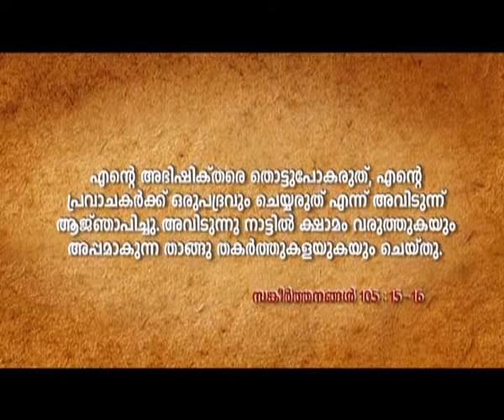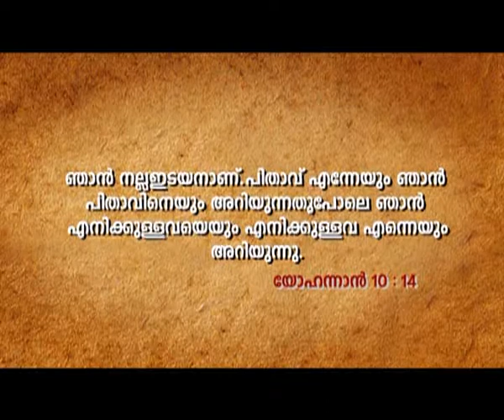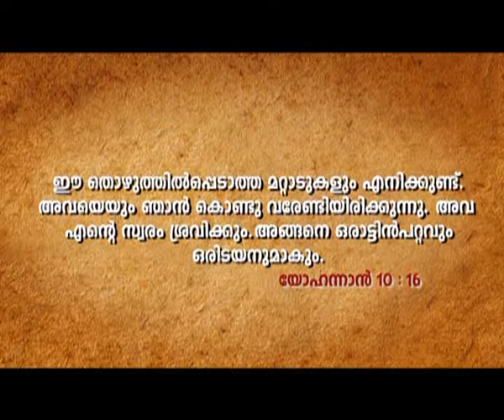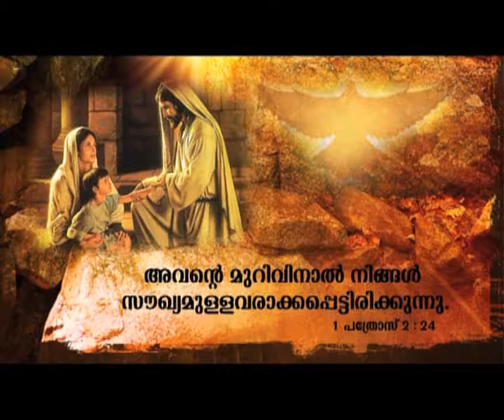ഒരു ആട്ടിൻപറ്റവും ഒരു ഇടയനും - കവിഞ്ഞൊഴുകുന്ന സ്നേഹം - 16 - GOODNESS T.V